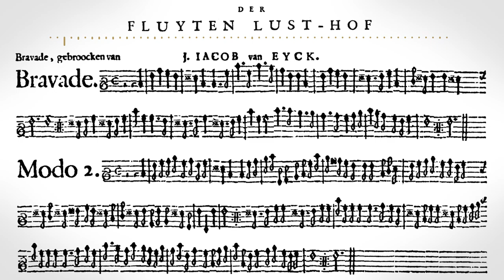Jacob van Eyck 'Bravade' Der Fluyten Lust-hof, Simon Borutzki - Blockflöte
Simon Borutzki, Blockflöte solo / recorder solo
Voiceflute in d after Bressan 415 Hz made by Sebastian Meyer

From the complete recording (7 CD box) of Jacob van Eyck "Der Fluyten Lust-hof"
by Simon Borutzki Klanglogo KL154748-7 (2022)